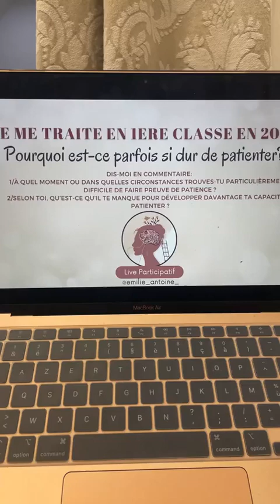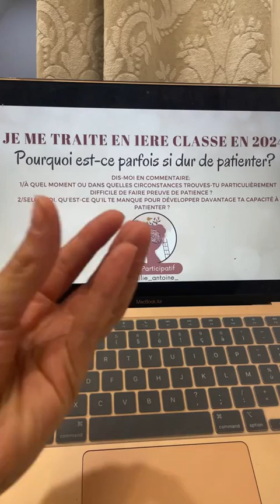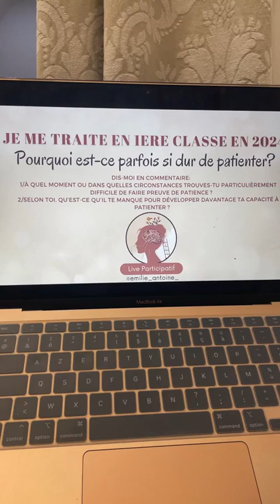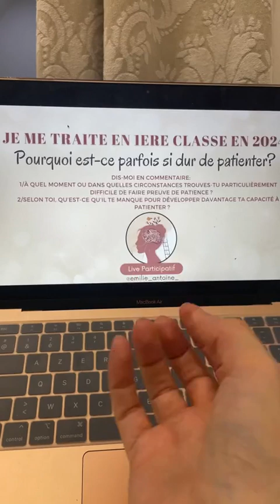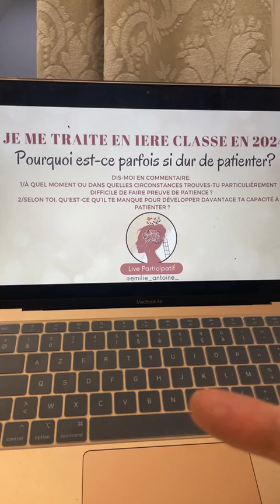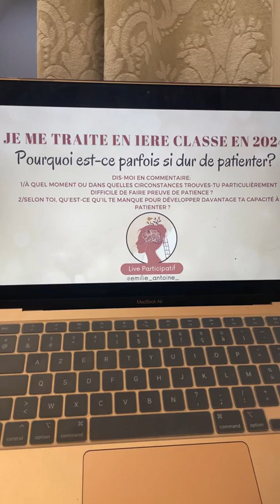🌟 "Défi de la Patience : Une Exploration avec une Psychologue et Musulmane" | Live Introspection 🌟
🌟 Live# Introspection "Le Défi de la Patience : Insights d'une Psychologue Musulmane" 🌟

Salam mes chères sista, merci infiniment à toutes celles qui ont rejoint notre live aujourd'hui. Si vous n'avez pas pu y assister, ne vous inquiétez pas, le replay vous attend ici in shā Allah ! 🎥

Dans ce live, nous avons plongé dans l'univers complexe de la patience, surtout en tant que femmes, et exploré pourquoi il nous est parfois si difficile de maintenir notre calme et notre sérénité dans certaines situations.

🕒 La patience va bien au-delà d'une simple vertu ; c'est une composante clé de notre force mentale et émotionnelle, cruciale pour notre développement personnel et spirituel.

📌 Ce live est une aubaine pour celles qui cherchent à comprendre et à renforcer leur patience. Découvrez des perspectives uniques et enrichissantes pour transformer vos défis en forces inestimables. 🔥

👉 Pour aller plus loin dans cette quête d'auto-amélioration, rejoignez ma chaîne Telegram ✨Se traiter en première classe✨. Ensemble, nous continuerons notre voyage vers une croissance personnelle et spirituelle profonde.

📌 Points clés abordés :
1. Quand la patience devient-elle un défi pour vous en tant que femme ?
2. Quels outils ou connaissances vous aideraient à cultiver davantage de patience ?

🔄 La team replay, j'attends avec impatience de lire vos pensées et expériences en commentaire.

💫 En tant que femmes, nous sommes sur un chemin d'apprentissage constant. Grandissons et épanouissons-nous ensemble in shā Allah 🤲🏻

🔗 Pour rejoindre la chaîne Telegram et ne rien manquer de nos futures introspections, cliquez sur le lien en bio @emilie_antoine_ ou

Laisse un 🔥 en commentaire si la patience te donne du fil à retordre à toi aussi 😅

💫 Pour celles qui cherchent à approfondir leur compréhension et à aller plus loin, je vous invite à prendre un rendez-vous en ligne avec une de nos psychologues expérimentées

🌟 De plus, si vous vous interrogez sur votre niveau de confiance et d'estime de soi, n'hésitez pas à participer à notre quiz

Ne ratez pas cette opportunité unique de vous connecter profondément avec vous-même. Venez découvrir les clés pour développer la patience et renforcer votre bien-être émotionnel et psychologique.